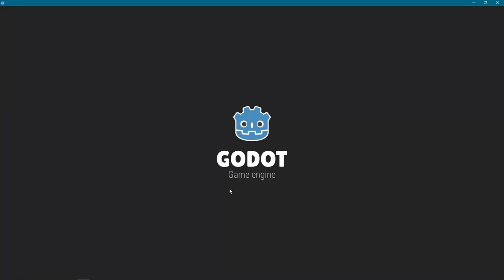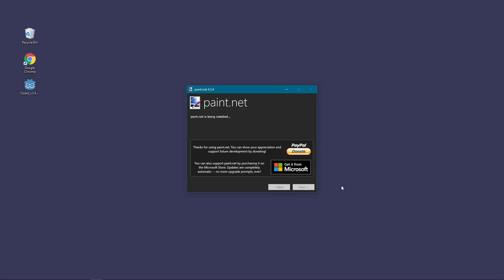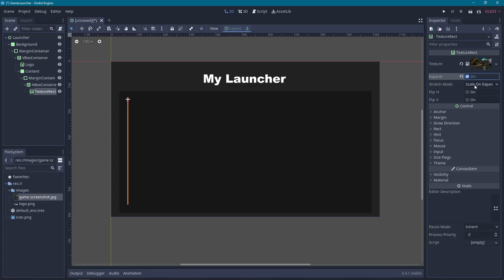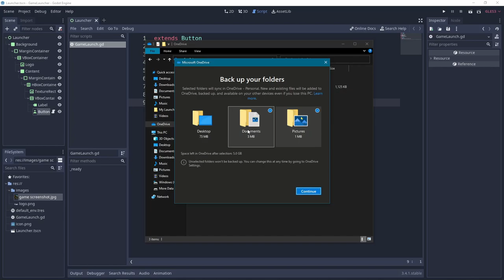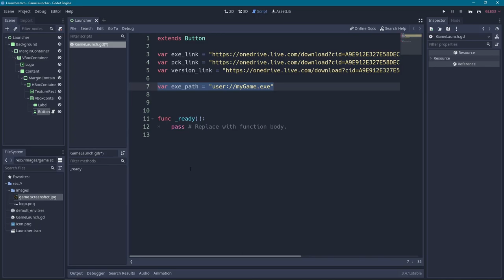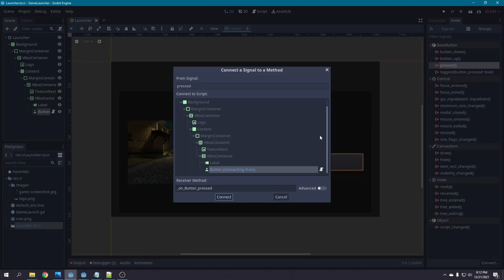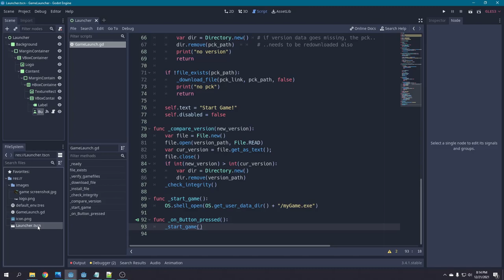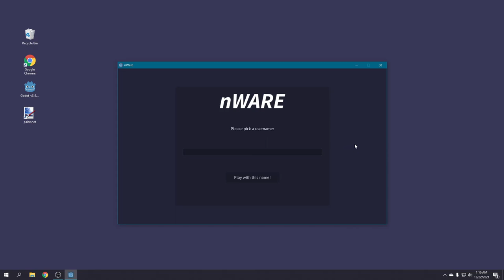Create a GAME LAUNCHER + UPDATER under 100 Lines | Tutorial | Godot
This Tutorial is about how to create a Game Launcher and Updater in Godot.

As this is my first YouTube Tutorial ever I hope it was quite acceptable.

Timestamps:
00:00 Introduction
00:30 Project Creation
00:55 User Interface
06:17 Download Script Creation
06:38 Setup OneDrive
08:16 Direct Download Links
09:08 Download Script Finishing
13:26 Testing the Launcher
14:09 Updaing your Game
14:45 Advanced Launcher Showcase
15:20 Closing Statement